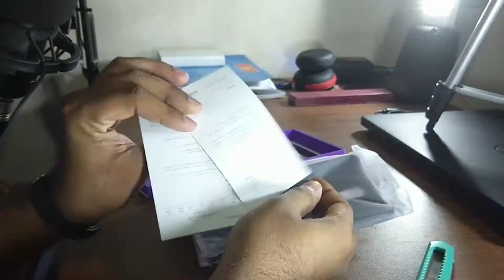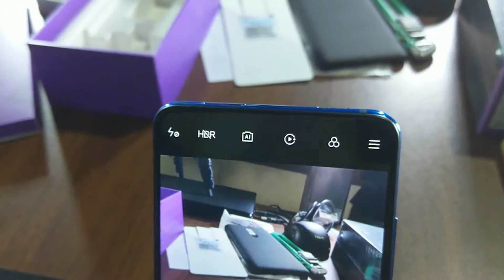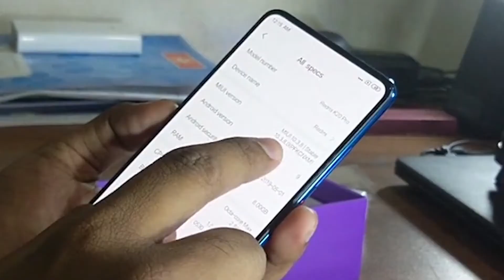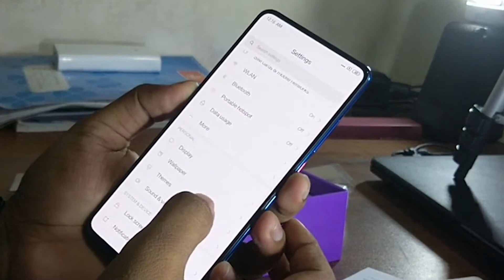ft. Amalka Ariyathilaka - සිංහලෙන් උණු උණුවෙම අතට අරං!!!!!!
කොහොමද කොහොමද? හහා අද unbox වෙන්නෙ Redmi K20 pro එකක්. දන්නෝ දනිති භාණ්ඩෙ කොහොමද කියලා!!! බොහොම ස්තුතියි!!!
Amalka Ariyathilaka - Xiaomi Guru and Admin of Xiaomi Fans Sri Lanka is helping me out to unbox the flagship killer. Hope you enjoy the video !!
Shoutout to Malinga bruv for helping me out buying this thing!